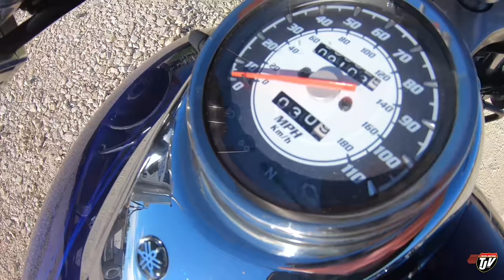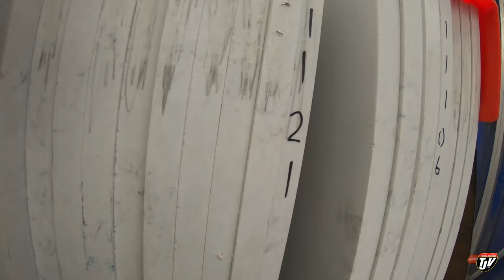CHILLY MORNINGS | My Trucking Life | #2308 | June 21, 2021